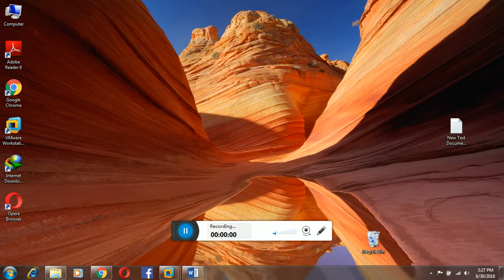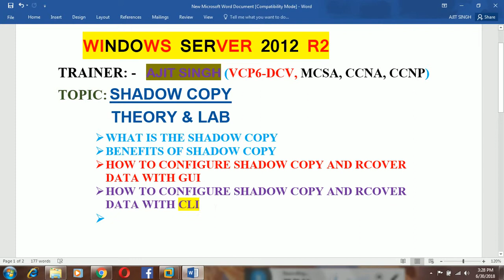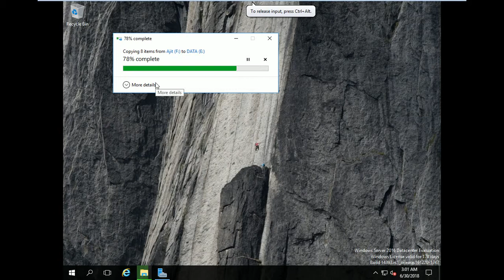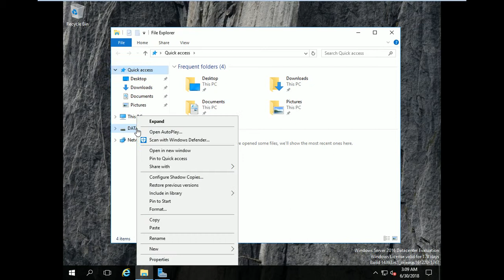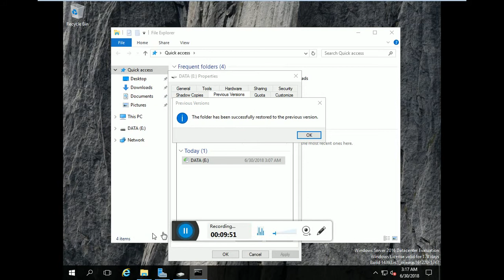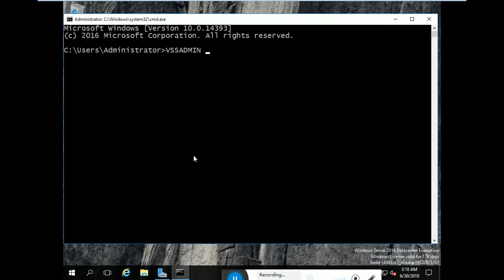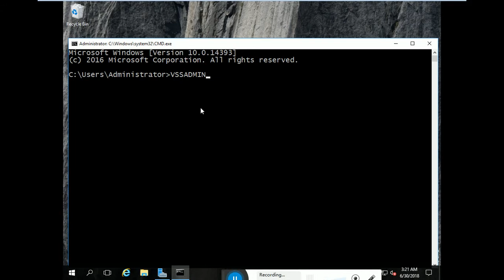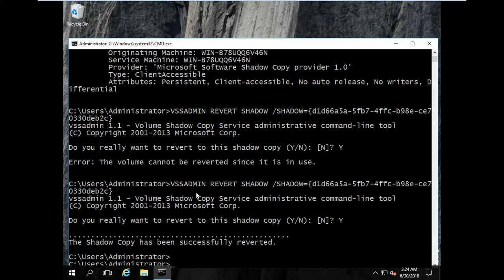SHADOW COPY IN SERVER 2012 & 2016 IN HINDI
 WHAT IS THE SHADOW COPY
 BENEFITS OF SHADOW COPY
 HOW TO CONFIGURE SHADOW COPY AND RCOVER DATA WITH GUI
 HOW TO CONFIGURE SHADOW COPY AND RCOVER DATA WITH CLI